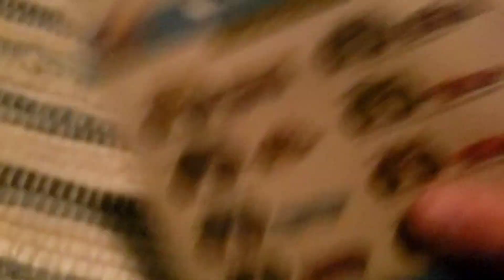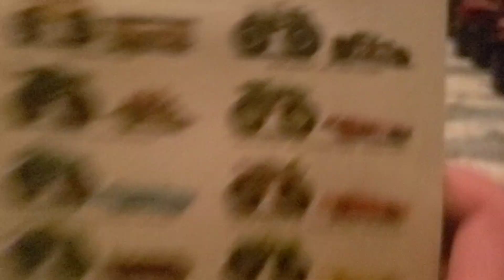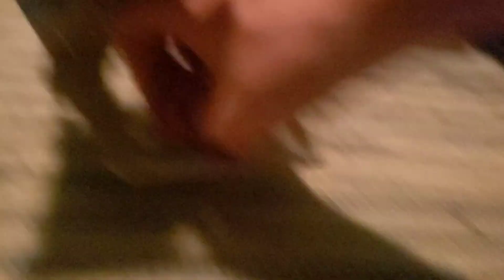Matthew Rodriguez World Hot Wheels Monster Trucks Night Shifter and Crushed Sudden Stop